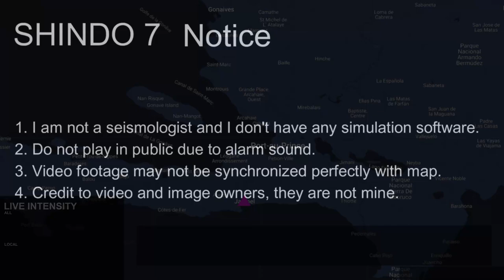[CURSED EARTHQUAKE SCENARIO] M 8.2 South Haiti Megathrust Earthquake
1. Do not use for planning purposes
2. Do not play in public due to alarm sound
3. Video footage may not be synchronized perfectly with map
4. Credit to video and image owners, they are not mine